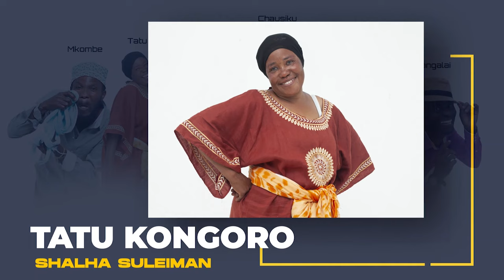FUTUHI A-MZEE WA KUKURUPUKA...